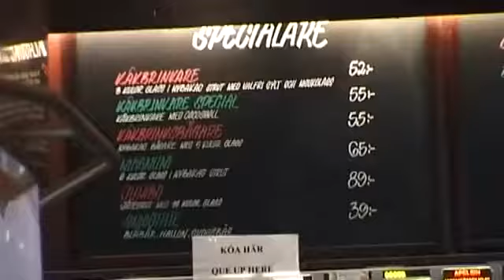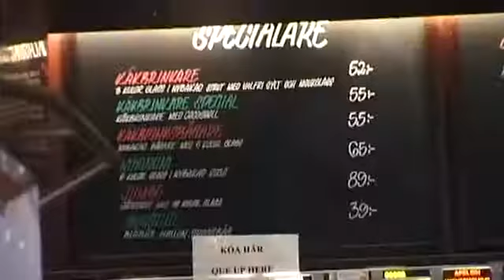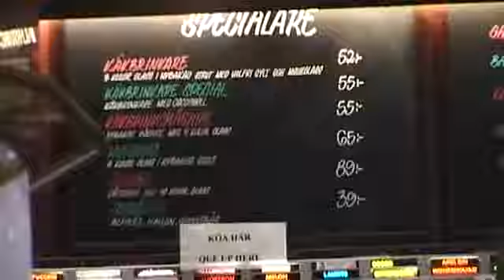GAMLA STAN, STOCKHOLM - travel shorts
nnyu6